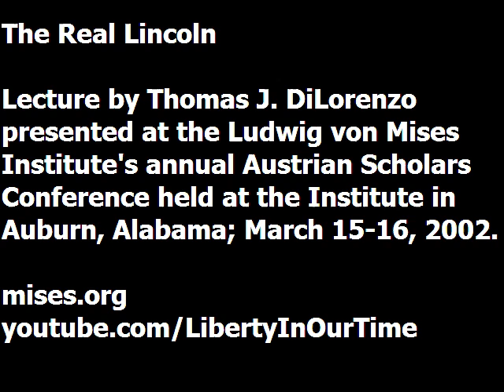The Real Lincoln | Thomas J. DiLorenzo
Lecture presented by Thomas J. DiLorenzo at the Ludwig von Mises Institute's 2002 Austrian Scholars Conference, the international, interdisciplinary meeting of the Austrian School, held annually at the Mises Institute in Auburn, Alabama.

Thomas J. DiLorenzo is professor of economics at Loyola College in Maryland and adjunct scholar of the Mises Institute. He is the author of the books The Real Lincoln; Lincoln Unmasked: What You're Not Supposed To Know about Dishonest Abe, How Capitalism Saved America and his newest, Hamilton's Curse: How Jefferson's Archenemy Betrayed the American Revolution and What It Means for America Today.